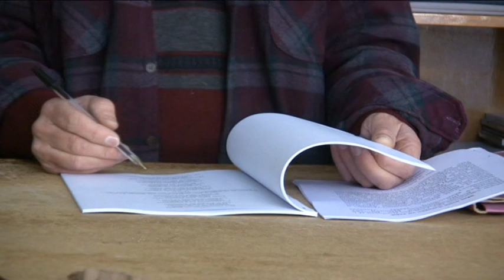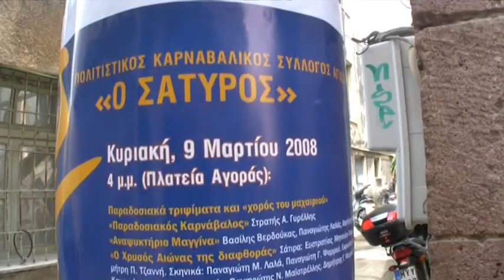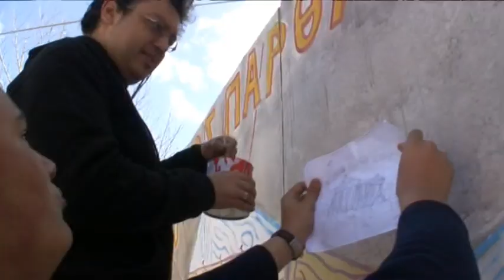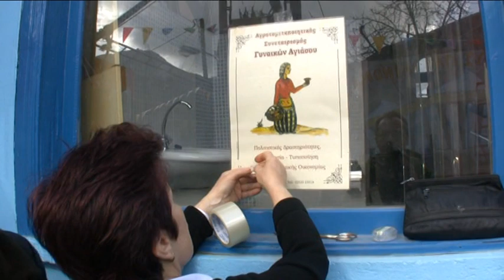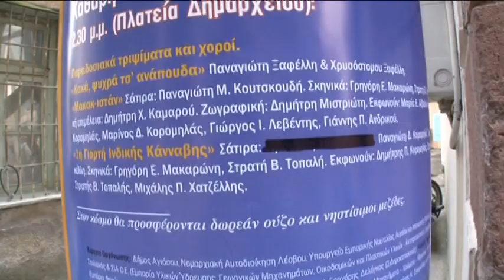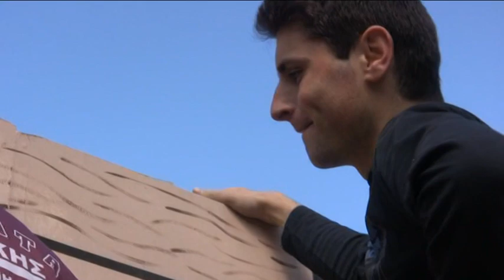«Πίσω απ’ τις μάσκες…» Αλέξανδρου Παπαχριστόπουλου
Τρίτη, 26 Ιανουαρίου 2010, στις 7 μ.μ., στο κατάμεστο αμφιθέατρο «Αντώνης Τρίτσης» του Πνευματικού Κέντρου του Δήμου Αθηναίων, πραγματοποιήθηκε με πολύ μεγάλη επιτυχία η εκδήλωση παρουσίασης του βιβλίου του Παναγιώτη Μ. Κουτσκουδή «Το αγιασώτικο καρναβάλι. Οι ρίζες του και η πορεία του στο διάβα του χρόνου», που συνδιοργάνωσαν το Αναγνωστήριο Αγιάσου και ο Φιλοπρόοδος Σύλλογος Αγιασωτών της Αθήνας.
Ακολούθησε η προβολή ενός πολύ ενδιαφέροντος βίντεο του Αλέξανδρου Παπαχριστόπουλου με τίτλο «Πίσω απ’ τις μάσκες…» που αναφερόταν στο παρασκήνιο του καρναβαλιού.